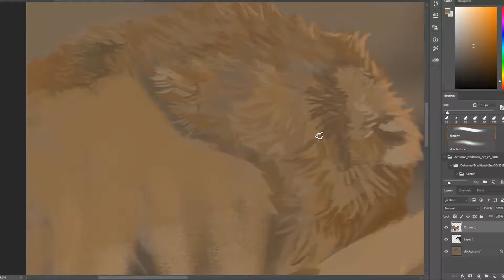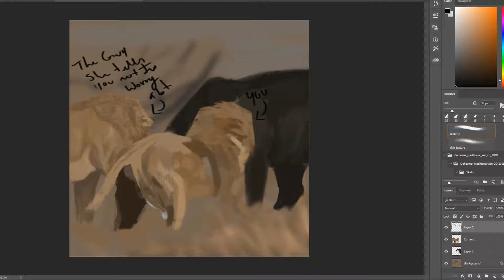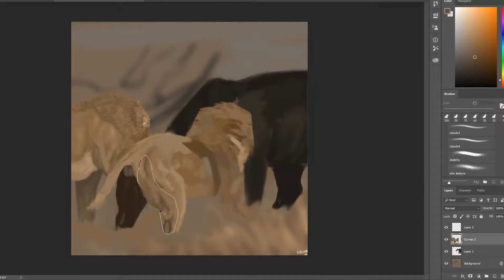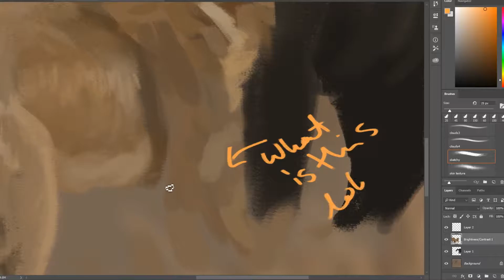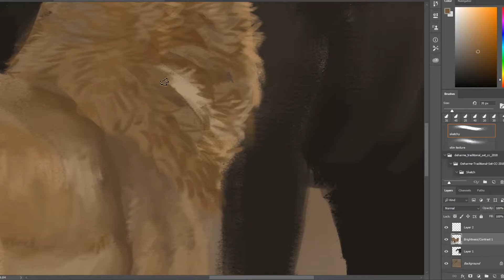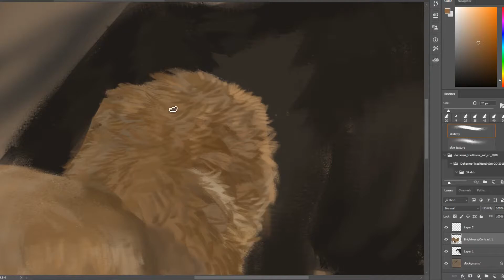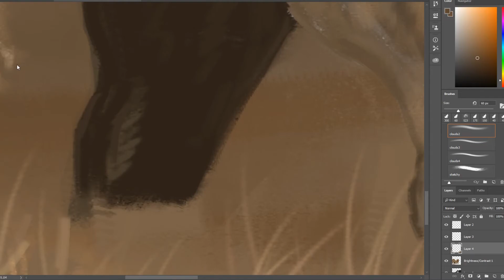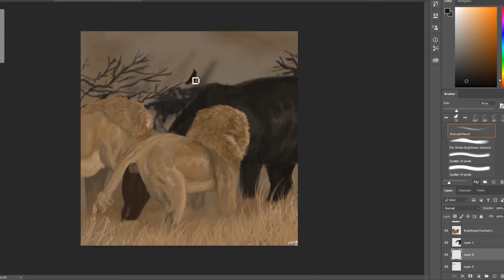Speedpaint # 8 | Lion King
based off of a documentary screencap